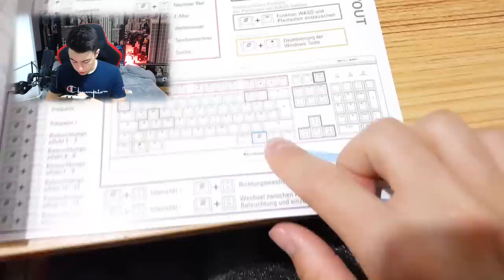CE CLAVIER MÉCANIQUE À SWITCH ROUGE POUR 66 € EST PARFAIT ! Unboxing + Concours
Hey aujourd'hui nouvelle vidéo unboxing !
D'un clavier de la marque sharkoon,

Le clavier

CONCOURS !!

Si tu veux tenter de gagner le 2 ème clavier suit ces conditions :
- S'abonnner
- Activer la cloche
- Marquer un commentaire sous cette vidéo

Tirrage au sort vers le 11 juillet.

Vidéo en coopération avec la marque.